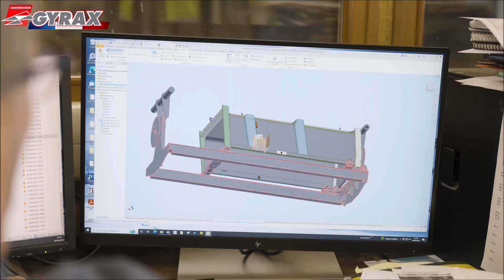Présentation de nos usines - 2022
A l'occasion de notre retour sur les salons d'automne, nous avons collaborer avec  @Agricase 86  pour vous proposer une série de vidéos pour découvrir et redécouvrir notre matériel en action avec les standards vidéos de 2022.

GYRAX, le savoir-faire au service de vos besoins.

Nous développons une gamme complète de matériel agricole pensée et construite en France dans nos deux ateliers de la Vienne (86).

N'hésitez pas à nous contacter ou à contacter l’un de nos concessionnaires-partenaires pour de plus amples informations.

Constructeur GYRAX
Z.I. 33 Route de Lencloître
86 170 Champigny-en-Rochereau
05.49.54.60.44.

Musique
Item Title:                      Abstract Vlog
Item ID:                         CML6LT5
Author Username:                 Prigida
Licensee:                        Alexis GIROUD
Registered Project Name:         cooptricherie
License Date:                    November 3rd, 2022